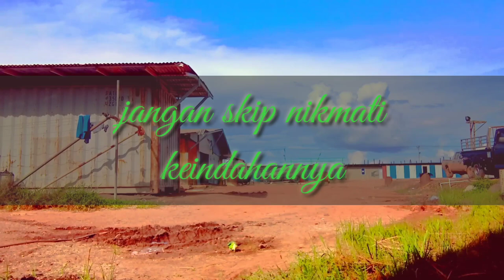Pemandangan sungai jety sei baung TIMELAPSE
ini adalah pemandangan sebagian wilayah sungai terbesar akses masuk sei baung
Dan ini adalah timelapse sungai jety sei baung

Cara membuat timelapse
Persiapan timelapse
Pemandangan timelapse
Patrol timelapse